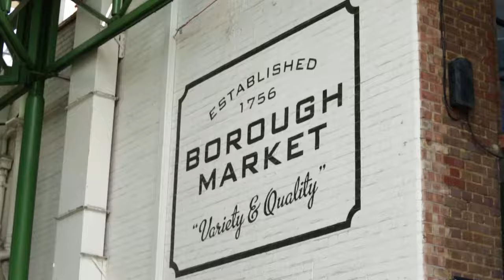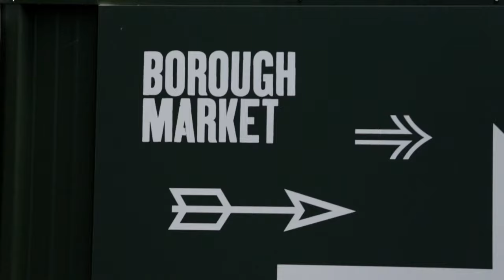Enjoy the River Thames Bike Tour with Fat Tire Tours!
Explore ‘liquid history' and breathtaking urban landscapes by cycling both banks of London's famous river. With smaller groups, a different route and a focus on the people's history, this tour is the perfect complement to our Royal London Bike Tour. Our tour guides offer legend and fact about a city that has united against Great Plagues, Fire and War, while developing into the cradle of modern civilization and commerce. For lunch, we invite you to wander through the aromas of London's oldest and largest food market (not included) before cycling across Tower Bridge and embarking on an incredible adventure.

Tour Highlights:
-The London Eye
-Big Ben
-Tower Bridge
-Shakespeare's Globe Theatre
-London Bridge
-Borough Market
-The Monument
-Leadenhall Market